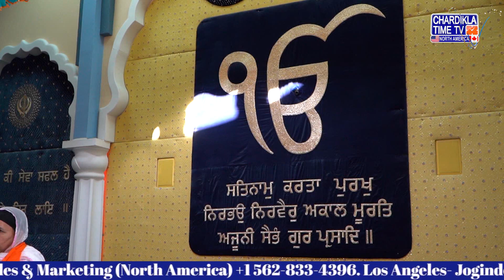Sikh Gurudwara San Jose | Special Programme | San Jose Gurudwara Live | 5 September 2023